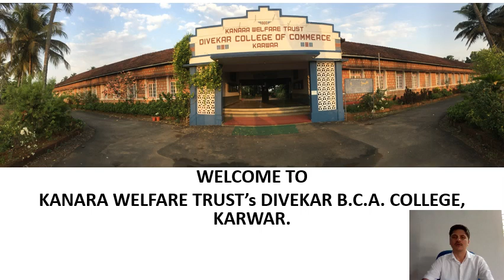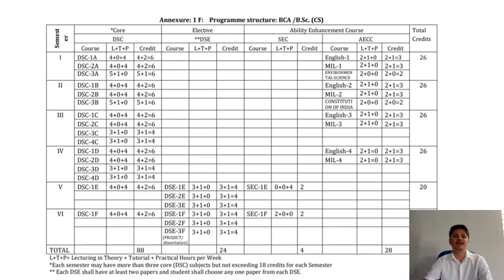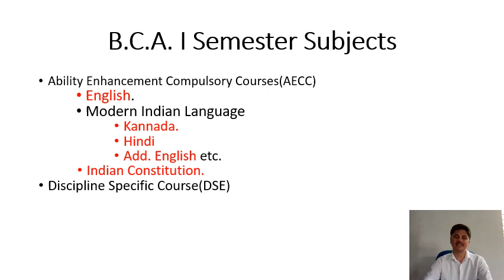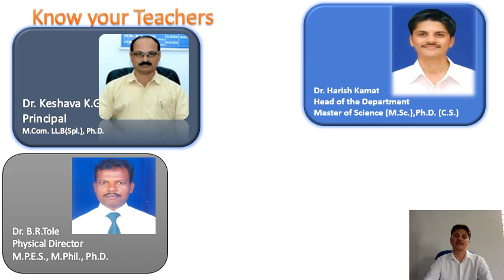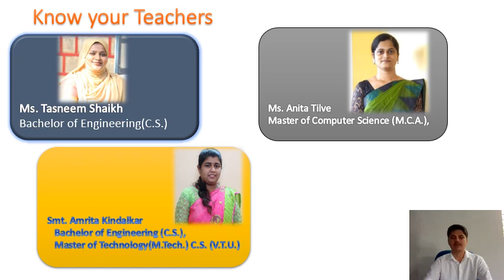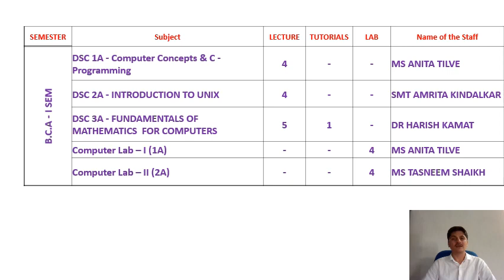B C A ORIENTATION FOR I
This Video will give brief information about college and BCA course.